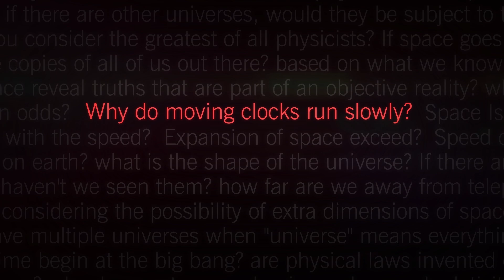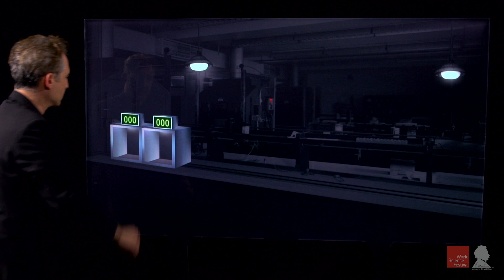Moving Clocks Tick Off Time Slowly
Watch today’s installment of our new series, A Moment of Science with Brian Greene, which explores one of Albert Einstein’s most profound discoveries: a moving clock ticks off time slowly.